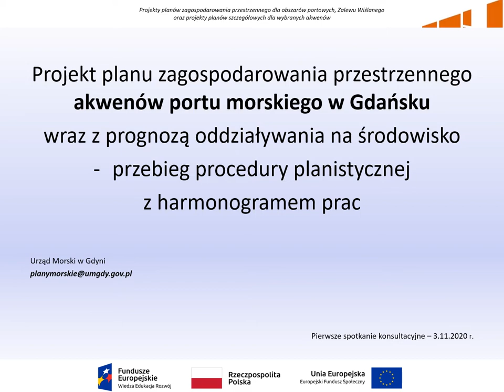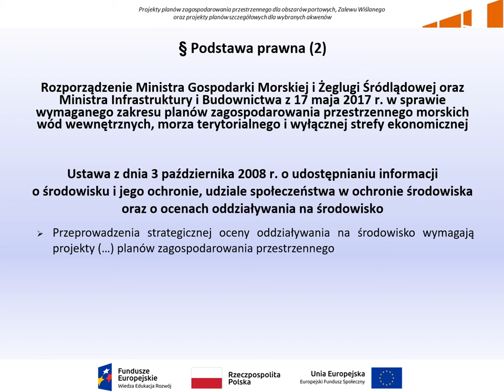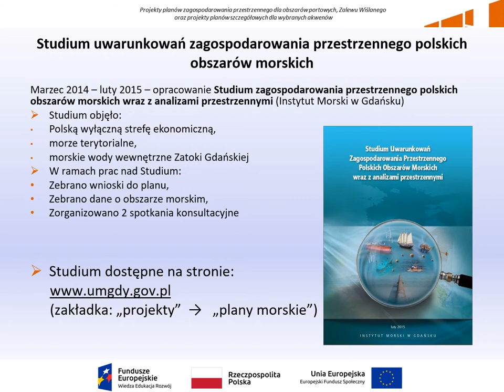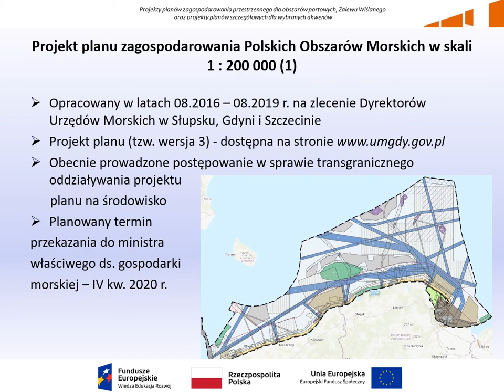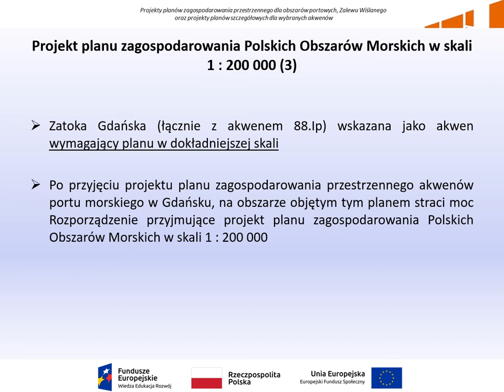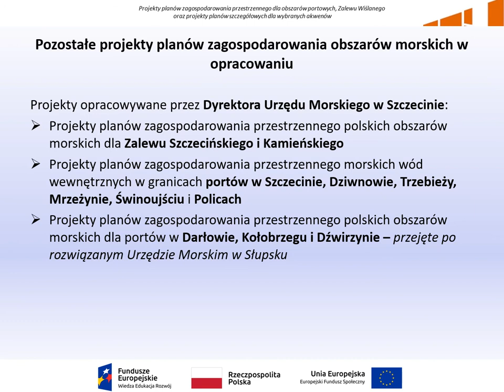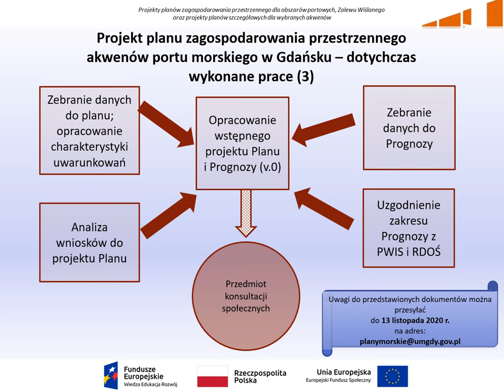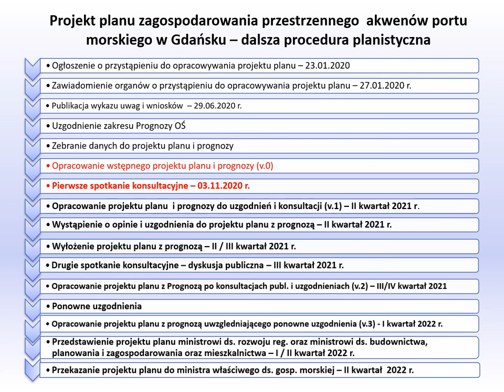Wstępny projekt planu zagospodarowania przestrzennego portu w Gdańsku (V.0) – procedura planistyczna